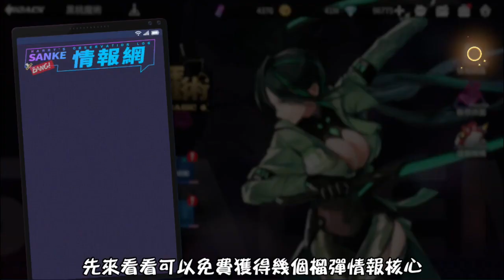模型少女AWAKE｜聯想拼圖課金指南 & 原愛skin藍調魅兔領取講解｜佛心免費送粉3閃卡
📣感謝各位的支持，老宅會繼續努力😘